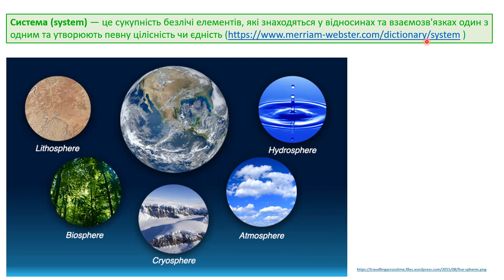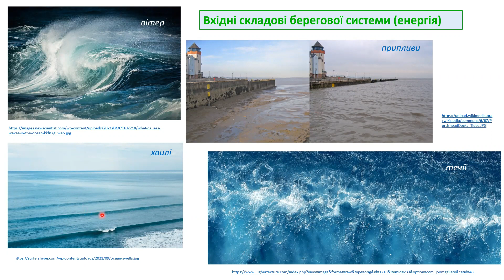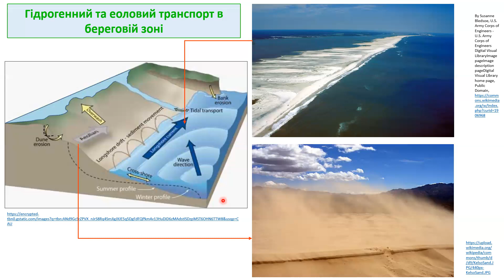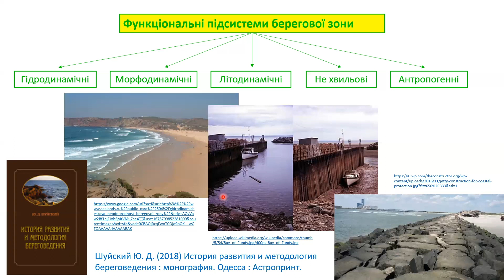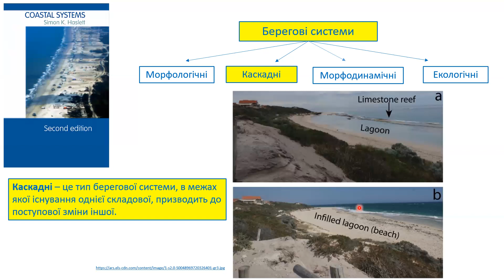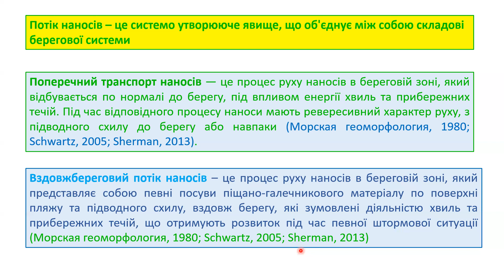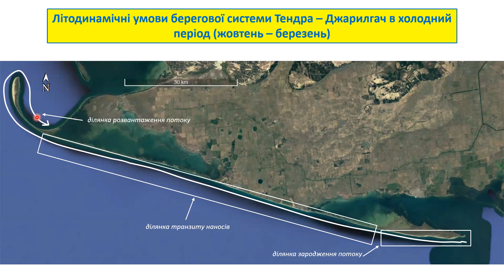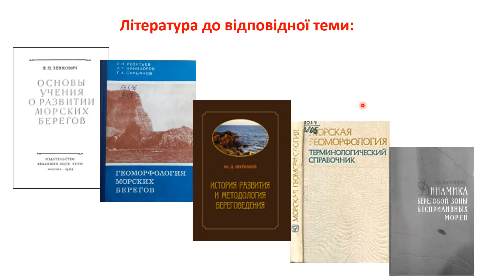Лекція № 16 Берегові системи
Лекція для здобувачів Херсонського державного університету, спеціальності 103 Науки про Землю, магістерського рівня вищої освіти, з дисципліни берегознавство